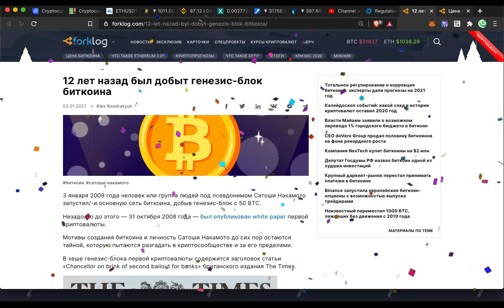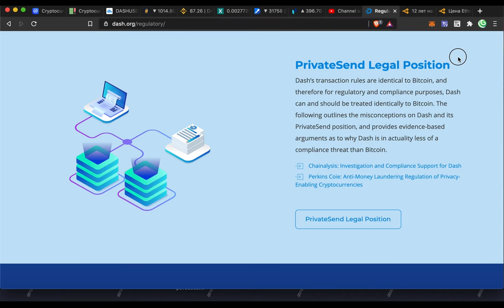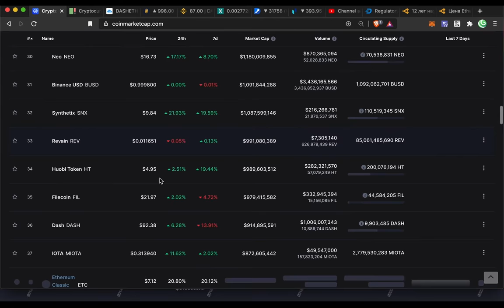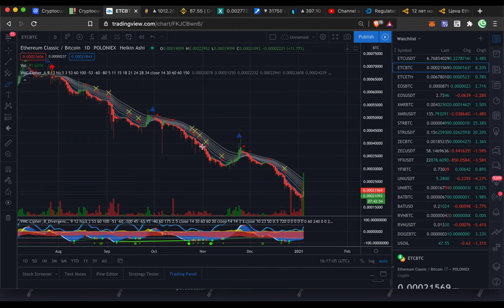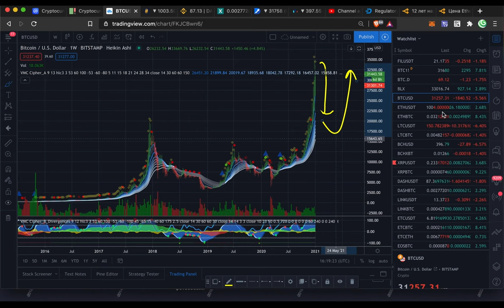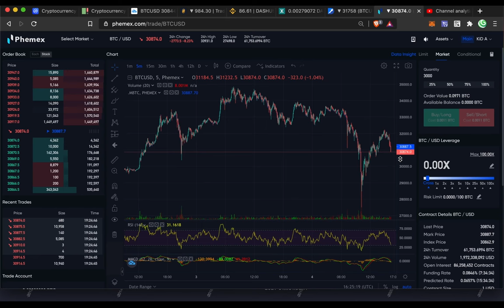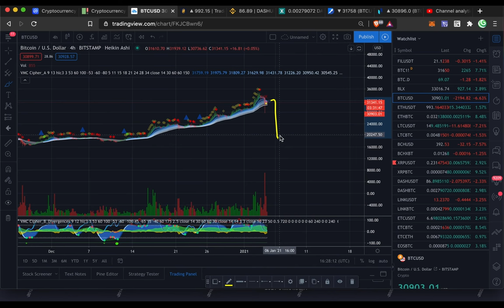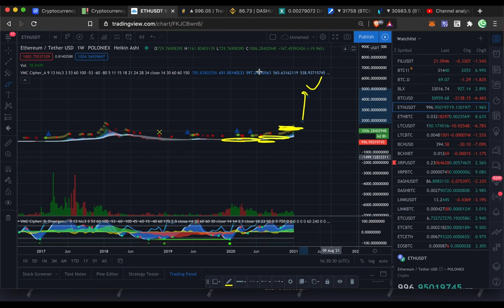ETH 1200?!! BTC 35'000?? DASH 90?????? ЧТО ПРОИСХОДИТ НА РЫНКЕ КРИПТОВАЛЮТ..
ТАЙМСТАМПЫ:
00:00 День Рождения Биткоина
00:48 Эфириум 1200?
01:55 Коррекция на 4 часовике
02:28 Доминация BTC
02:52 DASH Регуляция
03:58 DASH/ETH
04:50 Капитализация DASH и ETH
06:31 Ravencoin отскок?
06:49 ETC (Ethereum Classic)
07:52 Link , DeFi, BNB
08:25 Альтесзон??!
09:10 DOGEcoin
10:30 Биржа PHEMEX
11:45 Варианты КОРРЕКЦИЙ
14:16 Точки входа в АЛЬТУ!

BTC: 1JcJgpSHbrRwgnvLeteXNfNXxLgpDuxyMP
ETH: 0xC8b0CF755bec8155D371676D77A579D7E15fd7eD
DASH: XuhZGGGezSEqnDq5ETBkiMc4ARfS6UxQAi
LTC: LfGpGJjkcrgZV12VNnQdEx79uHgeHSS8oG